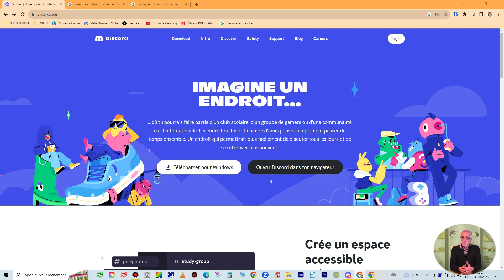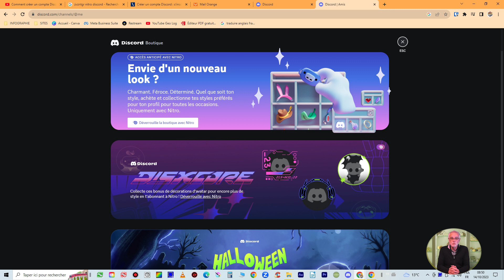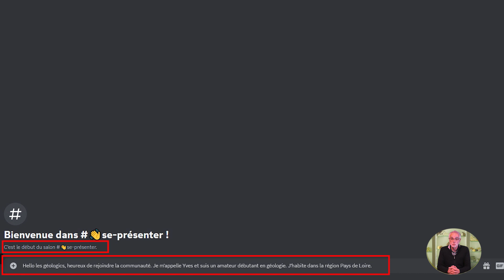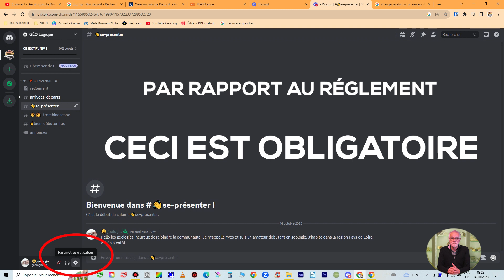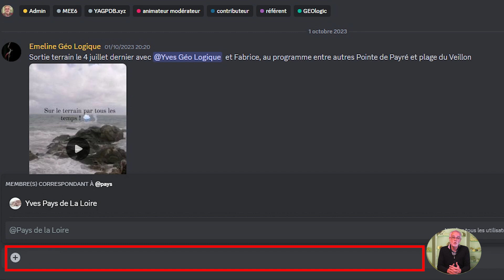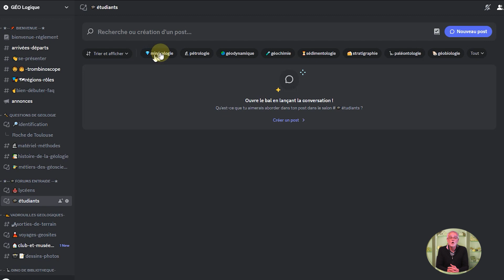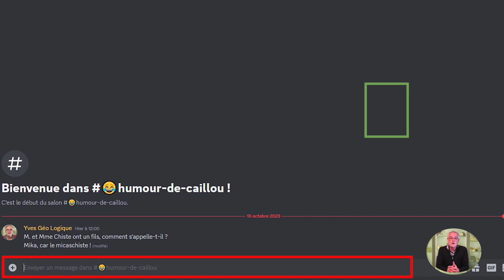TUTO SERVEUR GÉO Logique DISCORD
Yves, prof de SVT, vous explique comment s'inscrire sur Discord, modifier son profil d'utilisateur, rejoindre le serveur et faire ses premiers pas.
Un GRAND MERCI à Émeline et Alain pour leurs aides à la mise en place du serveur.
Tournage/Montage : Yves

👍 MERCI DE SOUTENIR LA CHAINE en vous connectant à la page TIPEE de la chaine pour maintenir la qualité des vidéos mises en ligne sans publicité.

🔌 @ Restons connecté !

00:00 Présentation
00:55 L'Equipe d'Administrateurs Alain et Émeline
01:42 S'inscrire à Discord
02:31 Personnaliser son profil d'utilisateur
03:22 Rejoindre le Serveur GÉO Logique Discord
05:22 Premiers Pas sur le Serveur GÉO Logique
07:16 Conclusion

🎵 Musiques :

Générique début :
Riot : A Long Cold (Sting) (Bibliothèque Audio YouTube)

Banga Groove-Drew Banga (Bibliothèque Audio YouTube)

Pixabay et leurs contributeurs pour toutes les photos libres de droit
Envato, plateforme de produits numériques : vidéos, photos, miusique, effets sponores, graphiques qui rassemble des solutions destinées aux professionnels dont le travail est créatif.
L’association Clap et Court d’Angers pour leur prêt de matériel vidéo-audio.